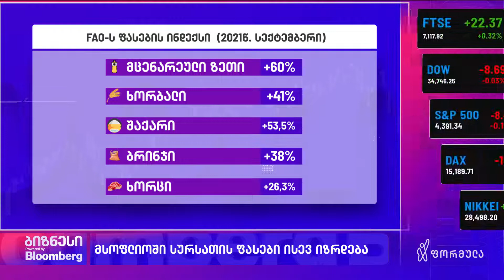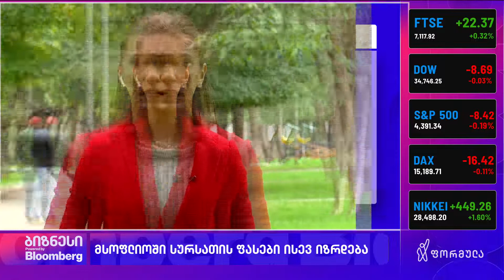მსოფლიოში სურსათის ფასები იზრდება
სურსათის ფასები 10-წლიან მაქსიმუმზეა